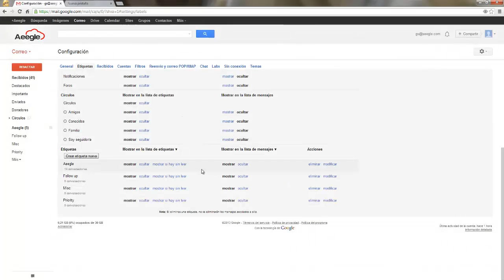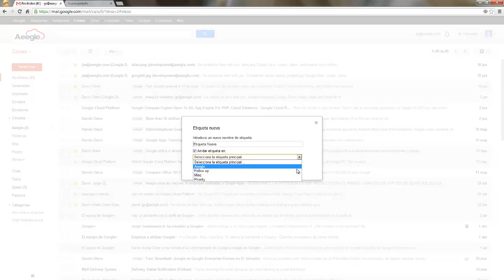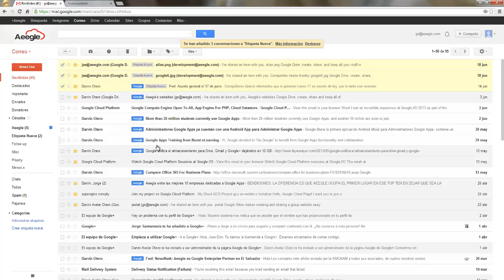Como crear carpetas o etiquetas en gmail - google apps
organiza mejor tu correo al crear etiquetas o carpetas en gmail mas unos tips de google apps. Mira mas en nuestro blog